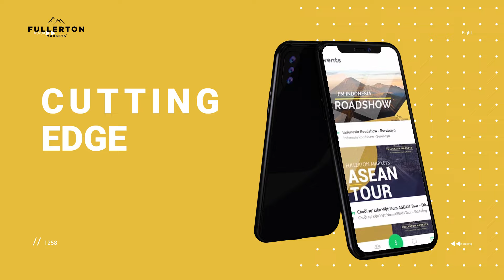Quickstart Bonus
Start Your Trading Journey with QuickStart Bonus!
Thinking to start your trading journey? Fullerton Markets is here to assist you along the way and offer you the best trading experience.

Open Account now for full access to educational content, tools and guides on our website, Facebook Page, Linkedin or YouTube channel.

Let's Quickstart it now!